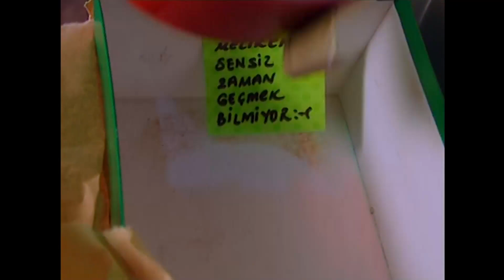Kopillerin Dükkanında BOMBA VAR! | Hayat Bilgisi 113. Bölüm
Kopil dükkanında bomba var sanıyor. KANKA AMMA
TIRSAKMIŞSIN

KÜNYE
YAPIM: SÜREÇ FİLM
YAPIMCI: ALİ GÜNDOĞDU
YÖNETMEN: TARKAN KARLIDAĞ
SENARYO: GANİ MÜJDE